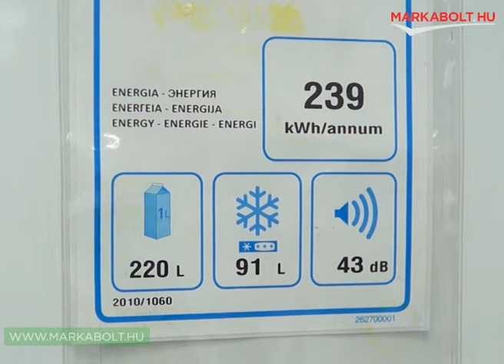Electrolux EN3453MOW hűtőgép Márkabolt